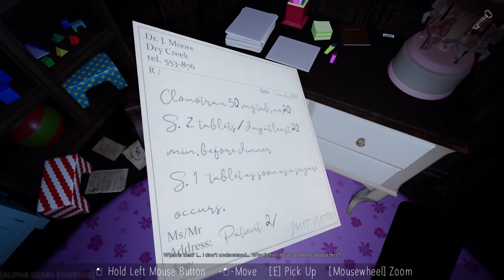I Will Fuck You Up - Noctem (Kickstarter Demo)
Another Kickstarter horror game. I try to find my twin sister while exploring a haunted house.